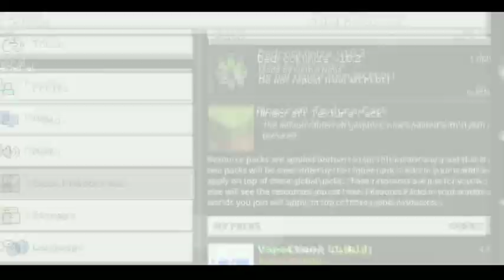OPTIFINE CLIENT For MCPE! (1.16+) - (FPS BOOST) | Minecraft Pocket Editions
OPTIFINE CLIENT For MCPE! (1.16+) - (FPS BOOST) | Minecraft Pocket Edition

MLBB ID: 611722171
MLBB IGN: HyperKinn

Gamertag: HyperKinn3120

Editing App Used:
Kinemaster
Screen Recorder

I Love You All And Stay Safe